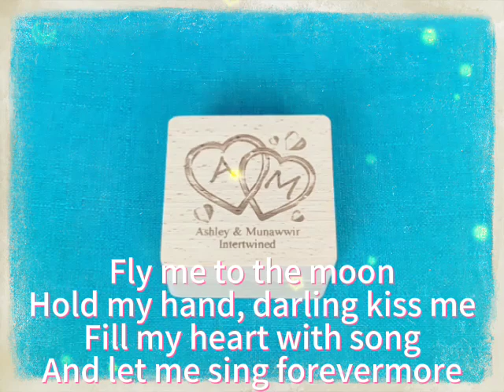Photo box- fly me to the moon